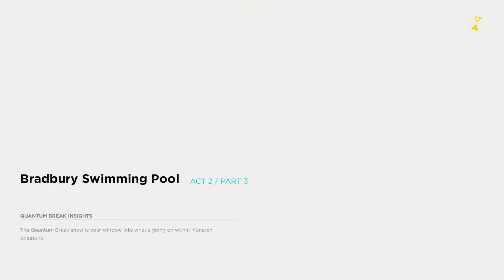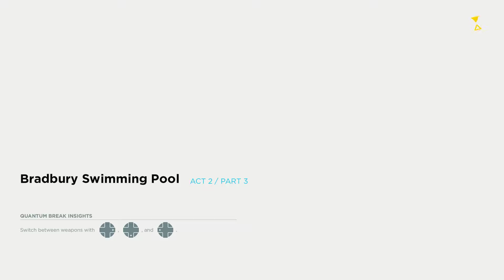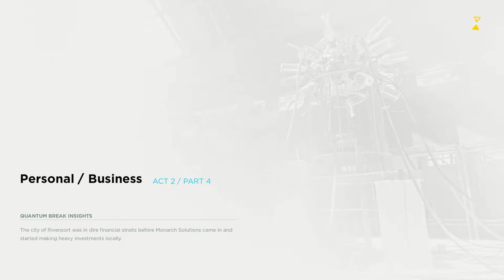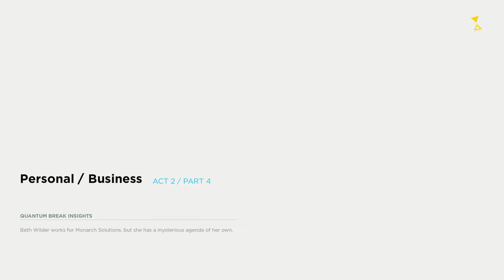Quantum break Act 2-1 Industrial Area gameplay part 3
gpu    zotac 1070 amp extreem edition 2113 mhz
ram    16gb Corsair 8GB (2 x 8 GB) DDR4
smps   cooler master 600w Thunder